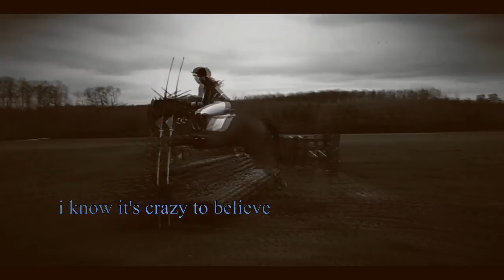the world keeps spinning, around.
first off to kate, im so sorry this is so crappy! it didnt turn out quite as planned!

kate is a massive inspiration to me, she in a gorgeous editor and rider and does get her fair share of hassles from youtubers! personally i cant see why she gets any hate at all! if for some reason you aren't subscribed to her, go sub now!